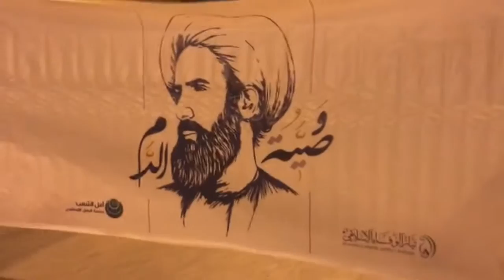مسيرة "وما قتلوه" وفاءً للشهيد آية الله الشيخ نمر النمر - بلدة عالي 7/1/2017 Bahrain